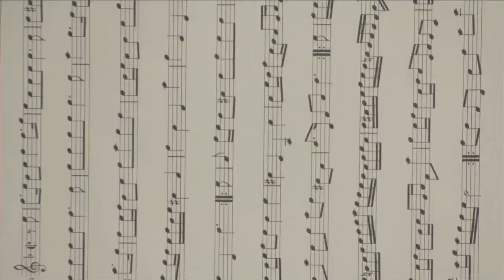RMRS Presents Cans & Cartons - now with Music!.mov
In Maple Ridge, BC, Canada, Ridge Meadows Recycling Society uses a 5-bag and blue box multi-sort recycling system. Learn what items are accepted in the Orange Cans & Cartons Bag and what items should be brought to the Maple Ridge Recycling Depot!